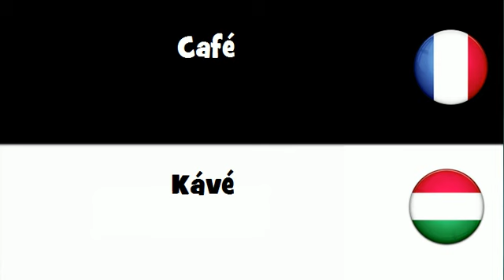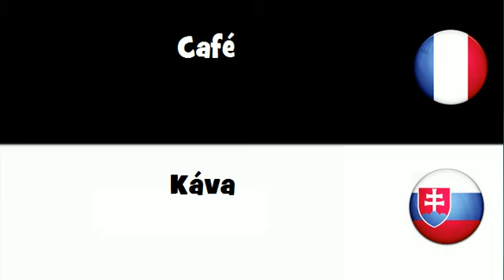Dites le en 20 langues # Café